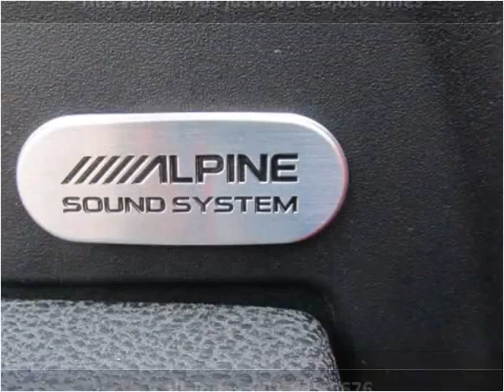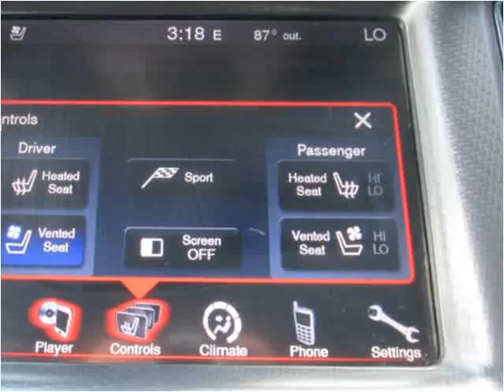2013 Dodge Charger Used Cars jackson ms